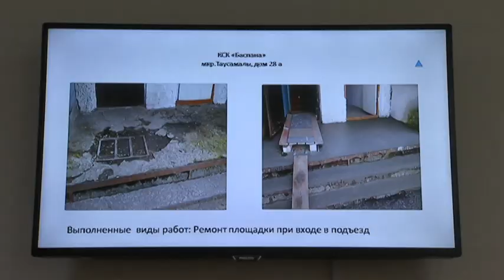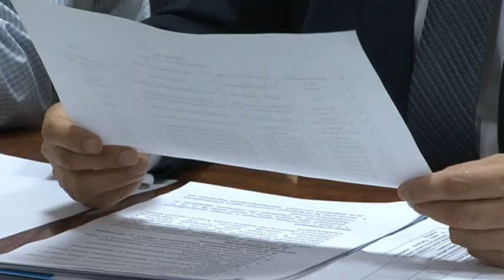Алматыдағы пәтер иелері кооперативтері жұмысы жіті бақылануда